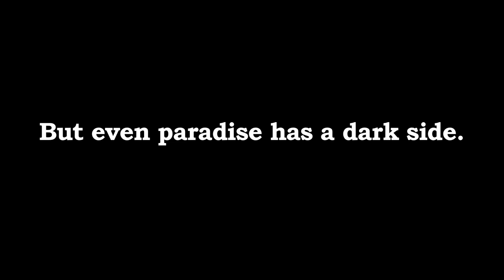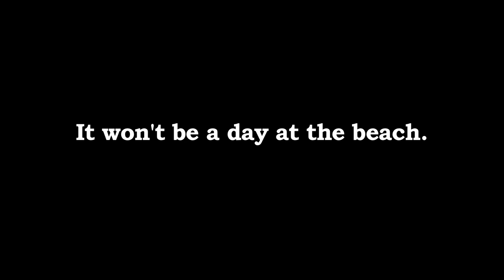Spirits of the Pirate House: A T.J. Jackson Mystery - Book Trailer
[Book trailer edited & compiled by Galatea Films.]

During their first adventure in Gettysburg, T.J., LouAnne, and Bortnicker established themselves as talented ghost hunters. So when The Adventure Channel gives them an opportunity to visit the island of Bermuda to film the pilot episode of Junior Gonzo Ghost Chasers, they can't resist. What could be better than scuba diving, sightseeing, and ghost hunting for pirates in a romantic tropical oasis? But the teens soon realize that their target, legendary Bermudian buccaneer Sir William Tarver, has a backstory that never made it into the history books. The problem is, even if T.J.'s team is able to make contact, will their investigation raise more questions than it answers? And will the proud people of Bermuda be able to handle the truth?